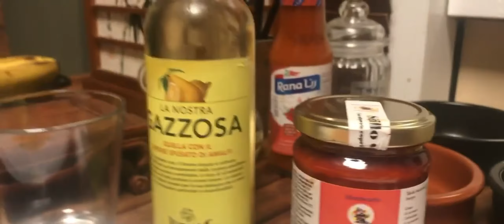AMERICAN TOMATO SAUCE PEPERONCINO. MACCHERONI ALLA CHITARRA PASTA. 2021